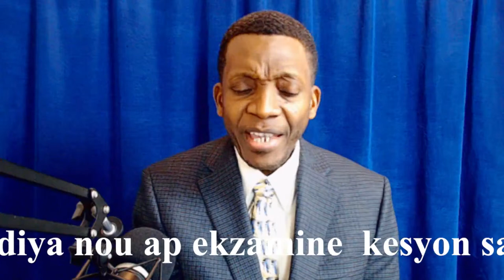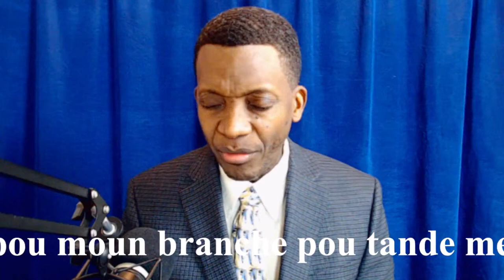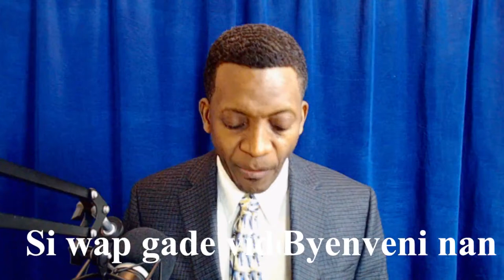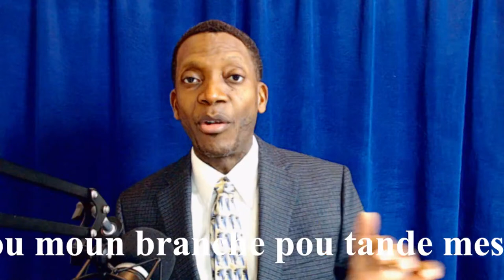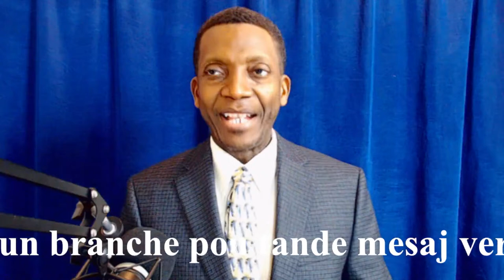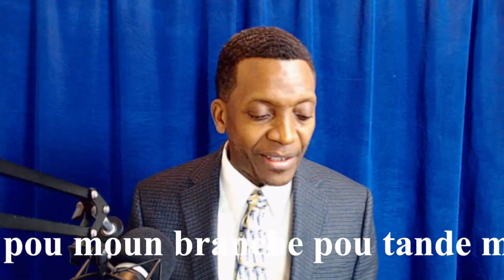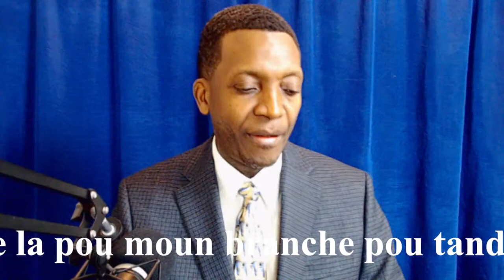SAJES SAMDI: Istwa dAyiti Dapre Bondye – 8èm Pati 20211009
Sajès Samdi se yon etid biblik ke nou genyen chak samdi a 7 è di swa. La dann, nou pale de tout pwoblem ke yon moun kapab genyen nan fanmi, sosyete, politik, edikasyon, relijion, etc. Nou vle aplike pwol Bondye nan tout sa nap fè.